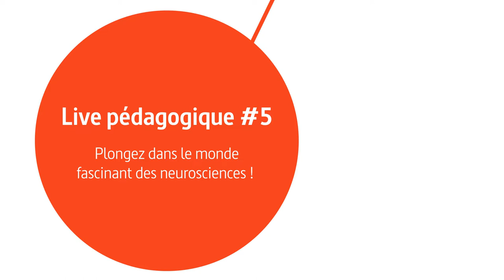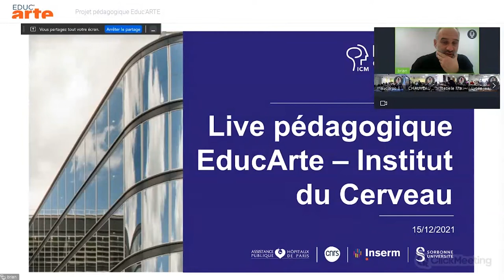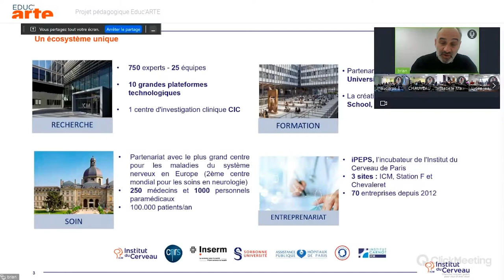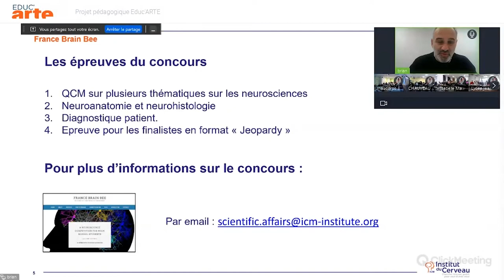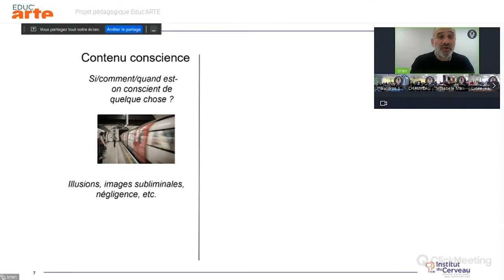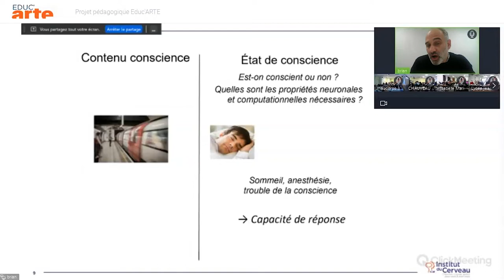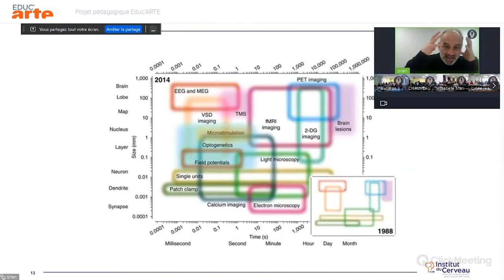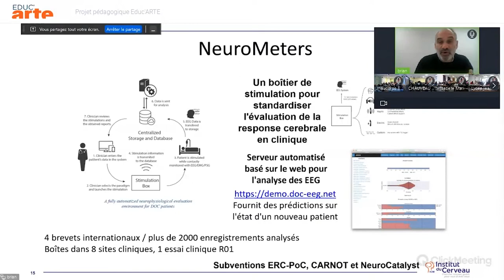Quels secrets se cachent derrière les neurosciences ? avec l'Institut du Cerveau |Live pédagogique#5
Existe-t-il des exercices pour améliorer sa mémoire ? Les neurones peuvent-il mourir ? Retrouvez dans ce live les réponses à toutes ces questions et découvrez également les activités de l'Institut du Cerveau et le concours Brain Bee !

Cette vidéo a été réalisée dans le cadre d'un projet pédagogique proposé par Educ'ARTE, la ressource pédagogique de la chaîne ARTE pour les établissements du secondaire.

pour en savoir plus !